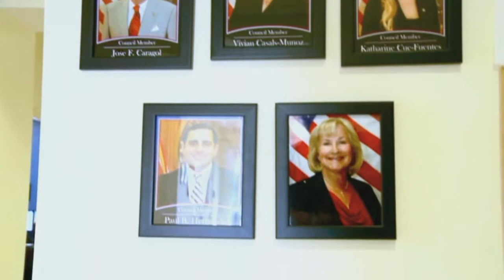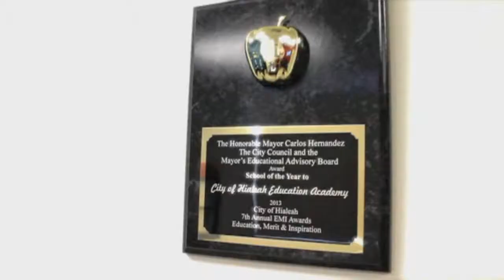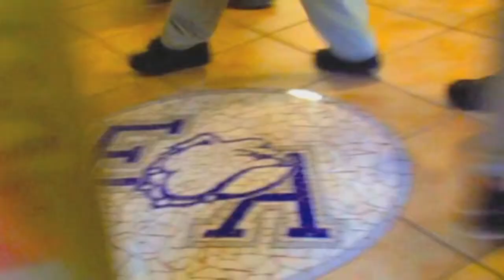COHEA - Edit School Video